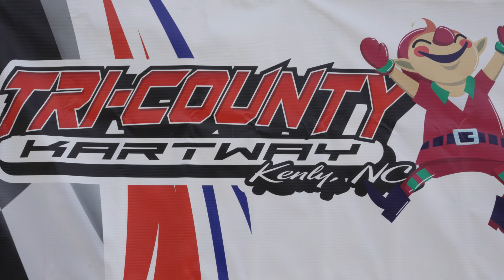Christmas at Kenly $3000 to Win! Tri County Kartway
3rd annual Christmas at Kenly event at Tri County Kartway in Kenly North Carolina. This is the $3000 to win All pro clone. Thanks to everyone who enjoys watching our stuff, hope everyone has a great Christmas. Maybe we will make it down to Daytona Kart week next year. Thanks! Next event will be the New Years Race at Paradise Raceway in sellers NC.

GO CHECK OUT CHAVOUS Racing products for all your Kart body, seats and Fairing Needs! They are top of the line, highest quality product on the market. Go check out their apparel while you’re there!

DYNO Cams some of the best in the business, complete kart shop and the #1 Cams for karting

For BADFAST maker of champions for 33 years! go check out

Dyno Cams
Eddie Mishue Memorial
Paradise Raceway
Big O tribute
Liberty Raceway Park
Triple T Raceway
Coleridge Speedway
The Old Stateline speedway
Mountain Creek Speedway
Millbridge Speedway
Low Country Kartway
Clone 390
Clone 375
Clone heavy
Clone Medium
Clone 425
Predator Motor
Harbor Freight Motor
Honda Clone Motor
NASCAR
Karting
Champ Kart
Daytona
Go Pro Fail
Tik Tok Compilation
TikTok Mashup
North Carolina
South Carolina
Simpson Racing
Mychron 5
Maxxis Tire
Maxxis Nationals
WKA
World Karting Association
F1
Karting Fails
Go kart wrecks
Limited Modified
UAS
Unlimited All Stars
Open Modified
Flatheads
Jr Sprints
Sprints
legend
outlaw karts
Crown Jewel Tour
lando norris
Stock heavy
Stock super heavy
All pro
Ultimate Kart series
shifter kart
Ultimate Saturday night special
Ace series
Sr Champ
Champ karts
Best Race
Cleetus Mcfarland
Mini Cup Car
Open Modified
Go kart Crashes
PhantomRacingChassis
GoldSpeedUSA
Gambler Racing Products
HBM Reaper Tires